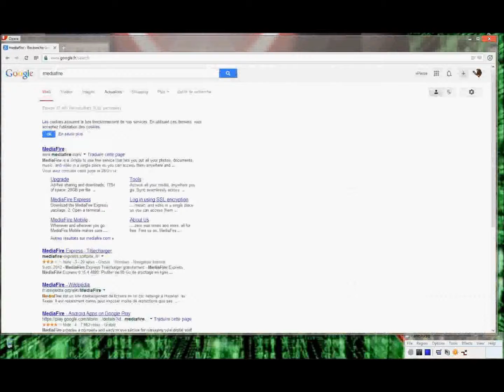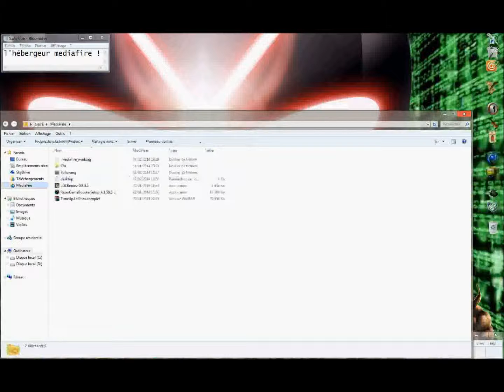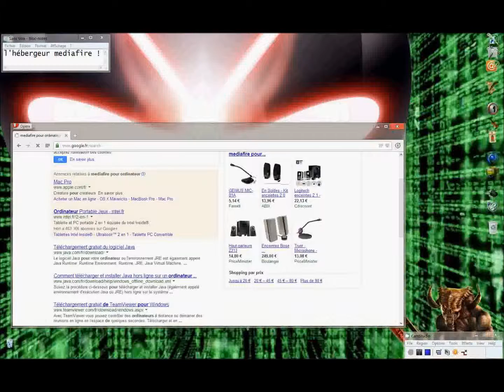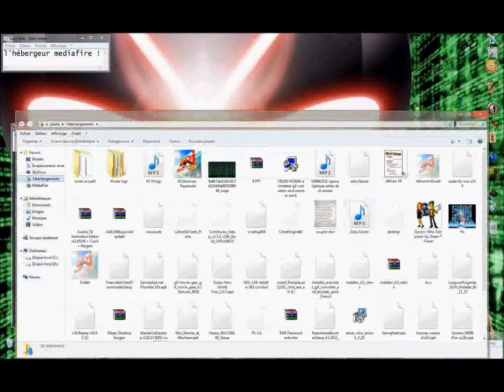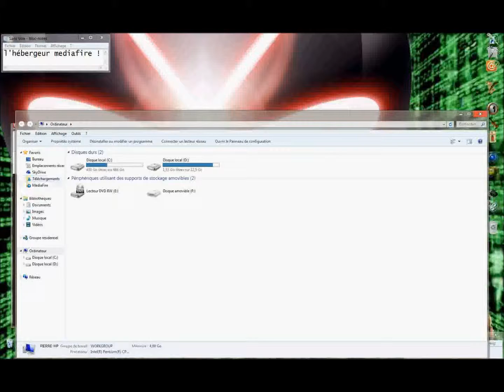mediafire l'utilisation internet et ordinateur